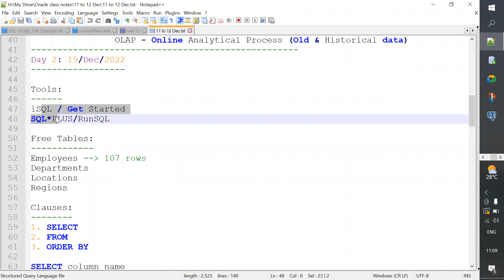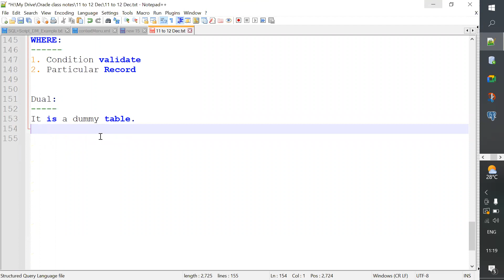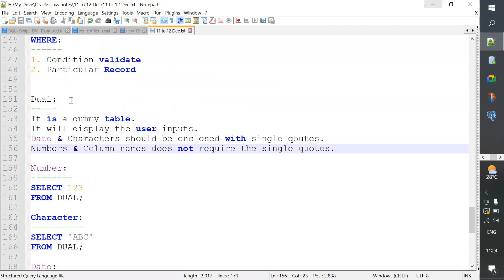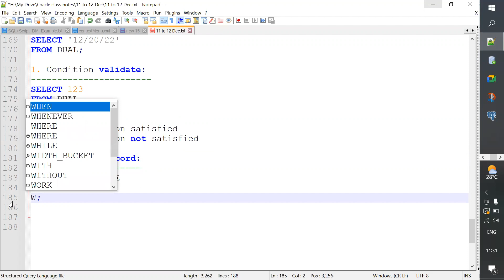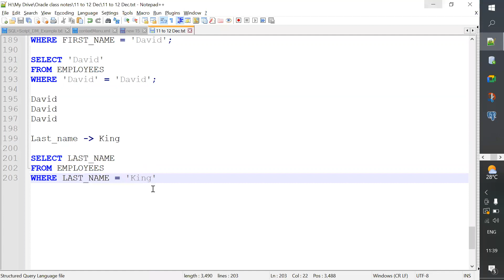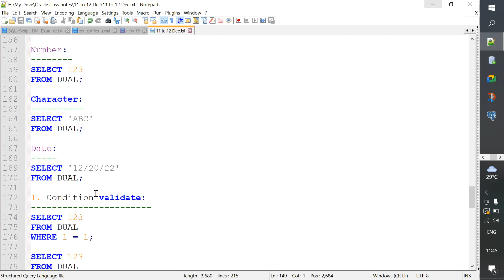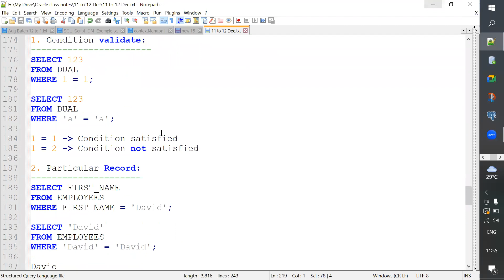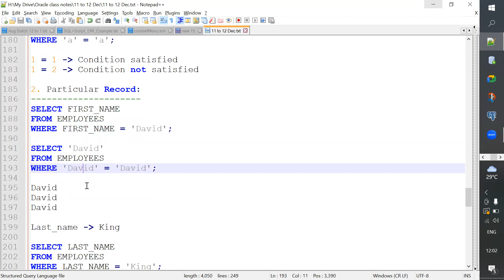Oracle SQL Day 3 Tutorial for Beginners - Learn SQL from Scratch with Nizam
Welcome to my Oracle SQL tutorial for beginners! My name is Nizam, and in this video, I'll be your guide as we explore the world of SQL together.

Whether you're new to SQL or just looking to refresh your skills, this tutorial is perfect for you. I'll cover everything you need to know to get started with SQL and write basic queries.